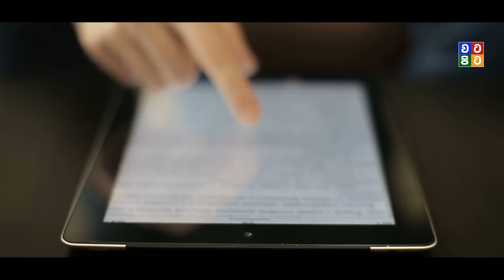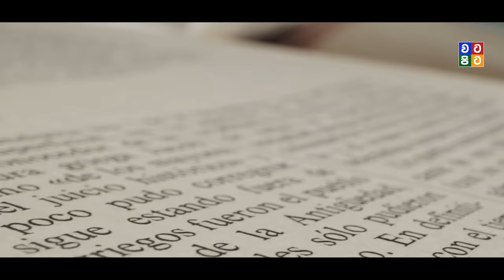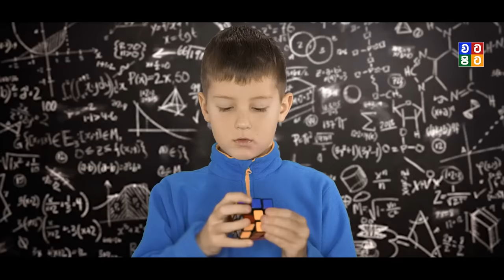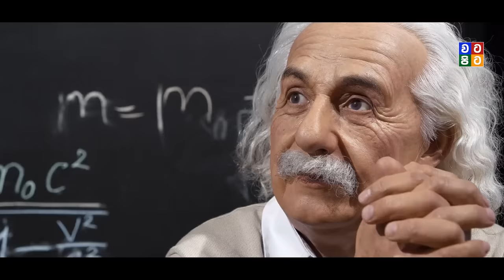ඊශ්‍රායලය හා සිංහලයන් ලේ නෑයෝද? | Jewish People & Sinhala People